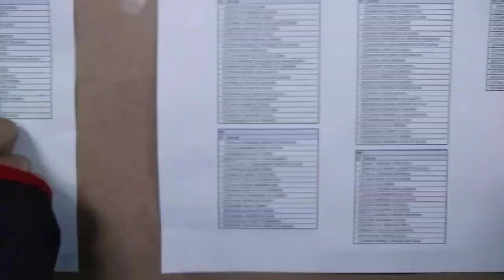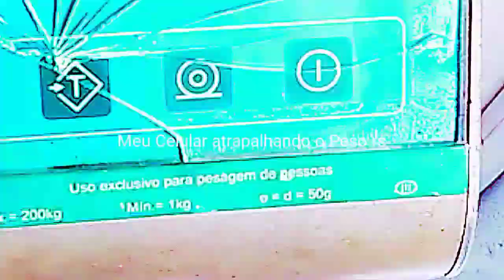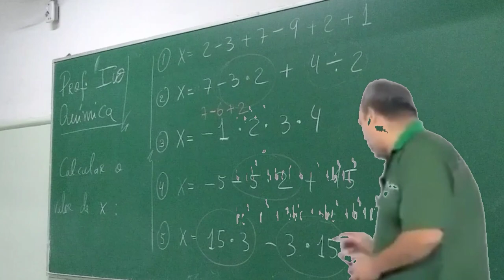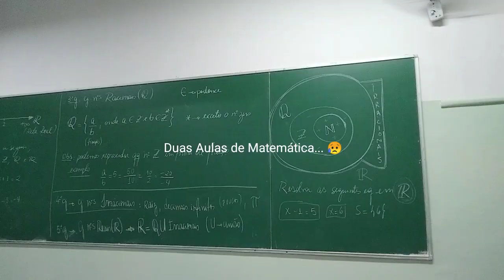Aproveitei 1ª Semana nos Primeiros dias de Aula em 2023 com meus Amigos (3⁰ Vlog)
Saiu Vídeo meio Atrasado (DEVIDO ESSA MELECA DA PREGUIÇA QUE ME DEU)... KAKAKAKAKA

Entrem no grupo do Discord dos meus amigos! 🙃👌

Entrem no Servidor da YouTuber "Lary Mir"!!

Me sigam no Tik Tok @josuesantos_oficial Tem vários vídeos engraçados direto, então acompanhem também galera 😉💪

Flw meus camaradas, é nós, até o próximo vídeo! 🙃❤️✌️